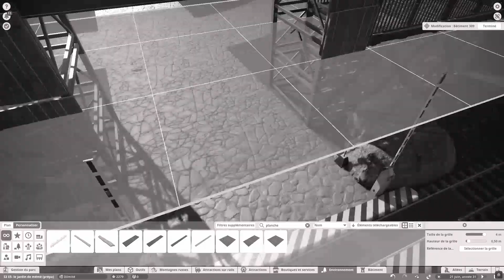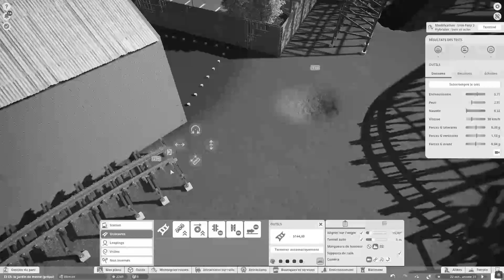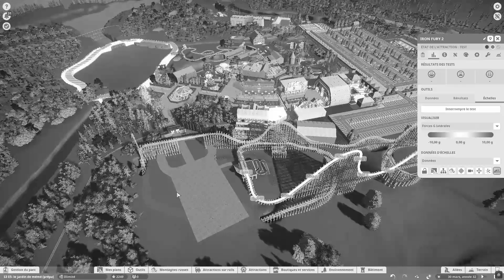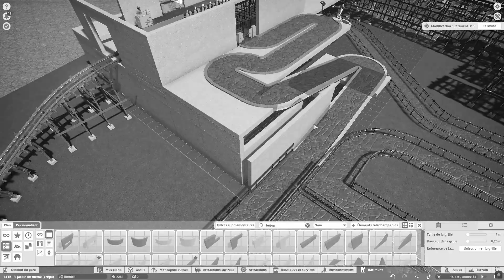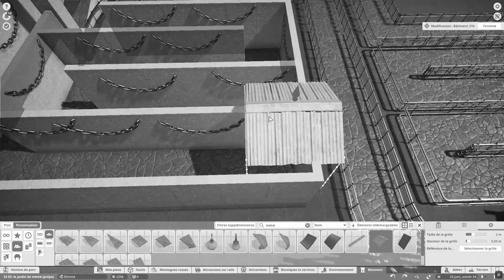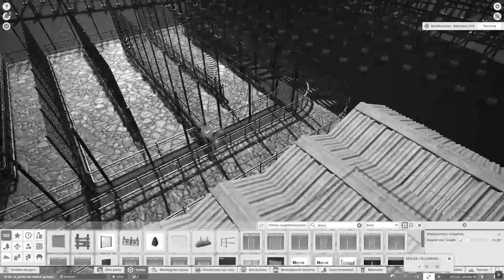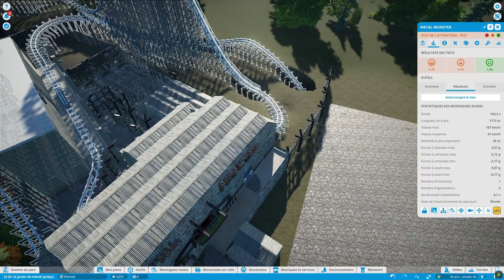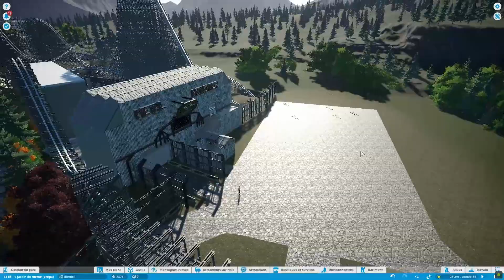Let's Play S3 E7 Welcome to ScrapLand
7ème épisode du Let's Play, et vu que nous somme en Octobre, la saison d'Halloween est ouverte. alors pour cette nouvelle zone, faite attention si vous croisez un zombie ;-)

-intro :
Illuminated Window - Tape Machines

 -générique:
Floating Point - Isaac Larson

-accéléré:
Fear is Temporary - Jo Wandrini